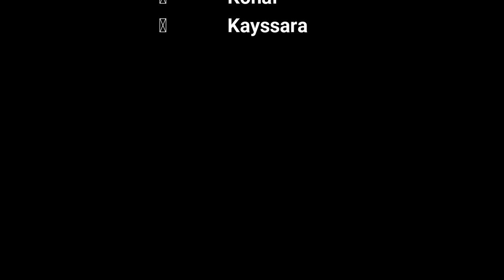Gunrox Gordilho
Gunrox Enjoy